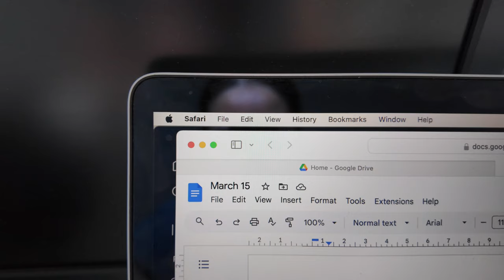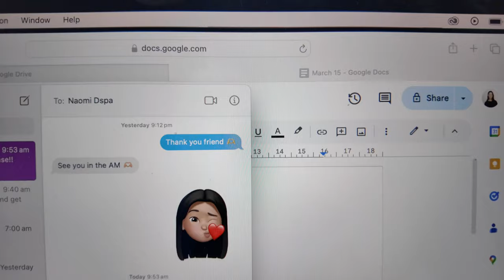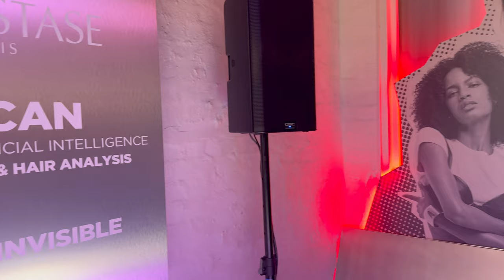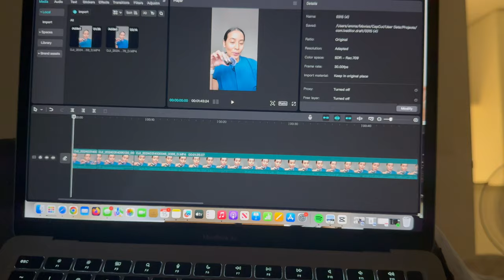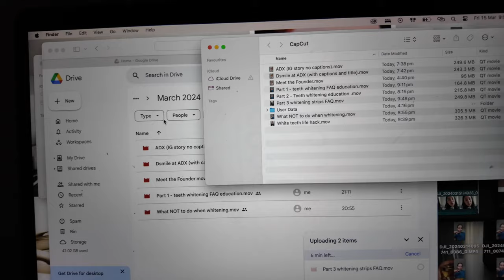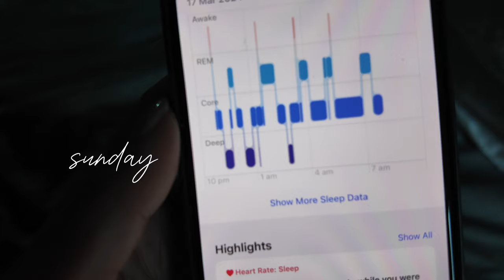SPEND THE WEEK WITH ME | VLOG | DENTAL HYGIENE X CREATOR LIFE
Come and see what a week in the life of an Oral Health Therapist (mainly dental hygienist) and part time content creator looks like! This is the real and raw mix of my clinical dentistry and non clinical work as well as a fun evening event!